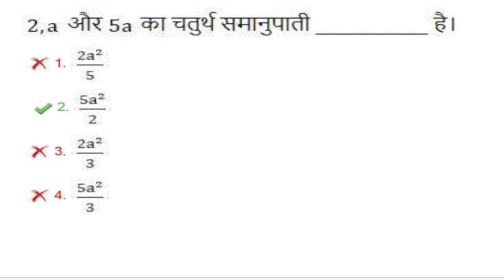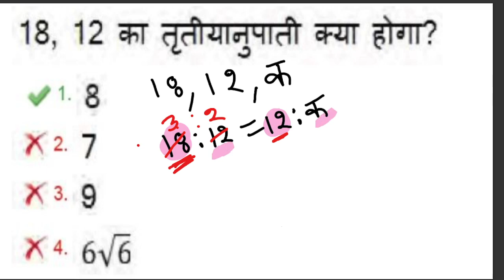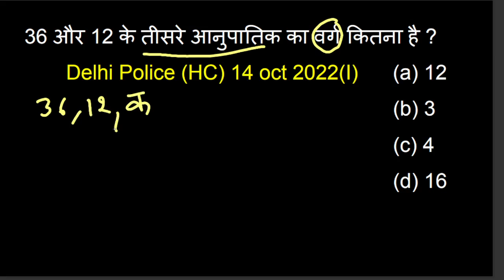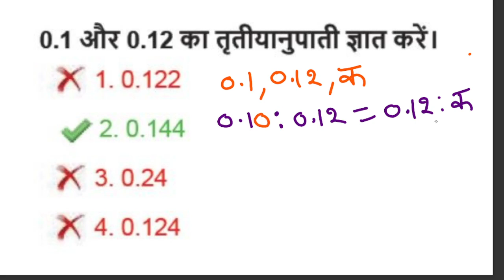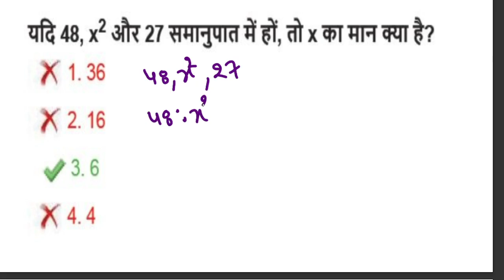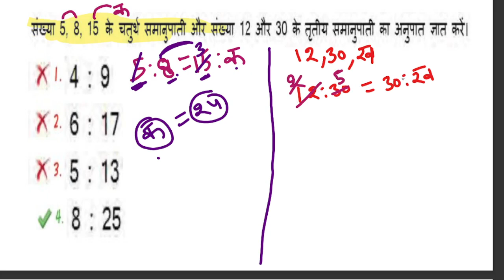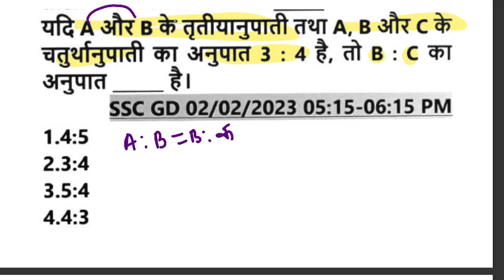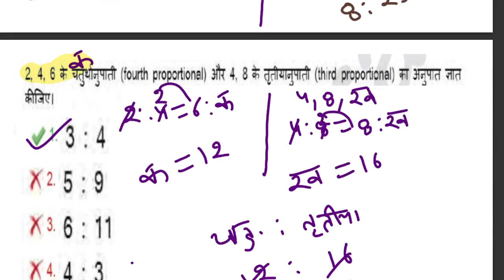अनुपात-समानुपात | तृतीयानुपाती | RD Maths Charger | SSC GD | SSC IMP questions | RD Math Charger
अनुपात समानुपात तृतीयानुपाती RD Maths Charger SSC GD  SSC IMP que RD Math Charger   RD SIR WHAT'S APP NO - 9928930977